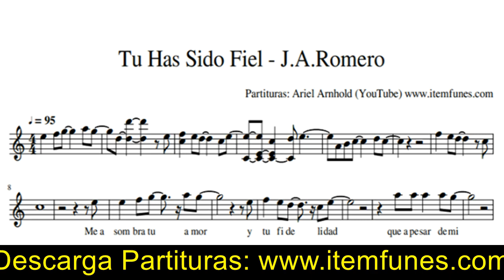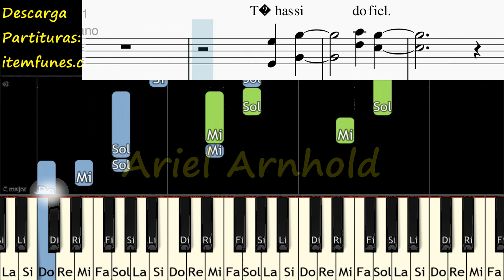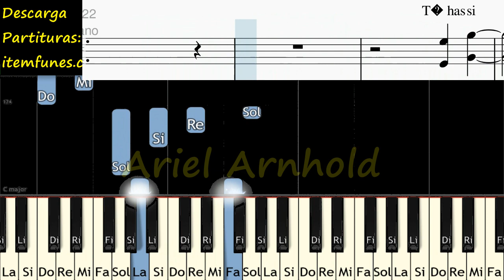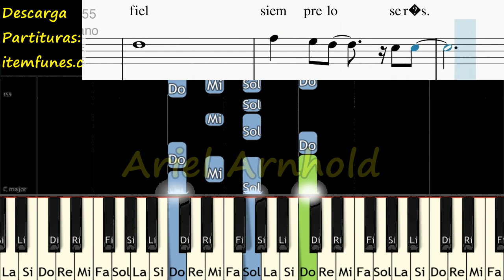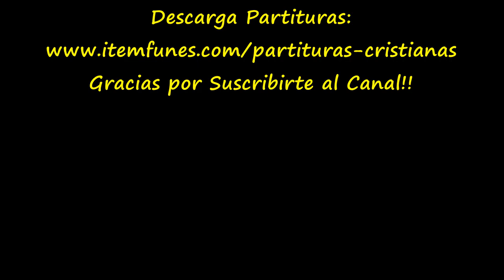TU HAS SIDO FIEL Piano Tutorial Facil Partitura Acordes Pista